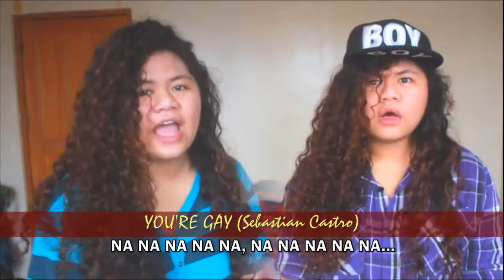MASHUP: You're Gay (Sebastian Castro) feat. Rappl